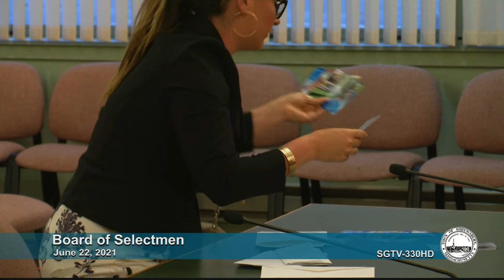Board of Selectmen - June 22, 2021